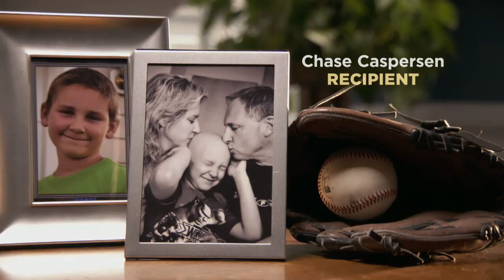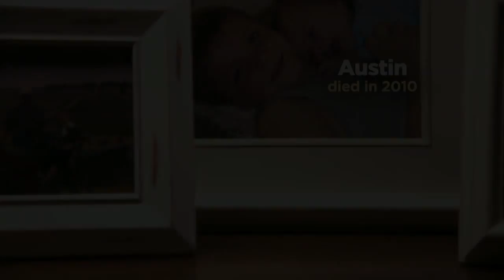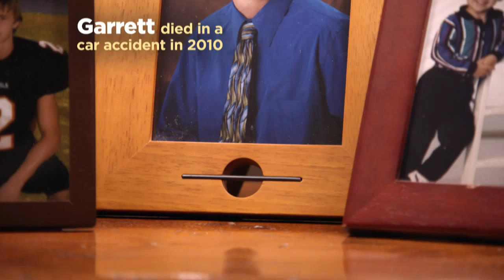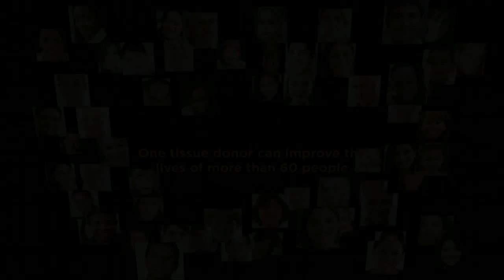The Most Precious Gift